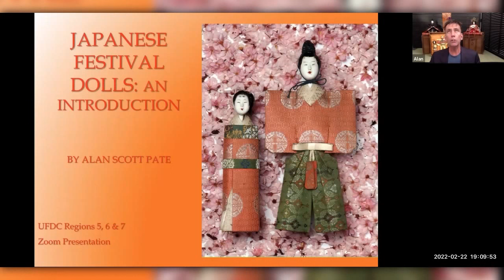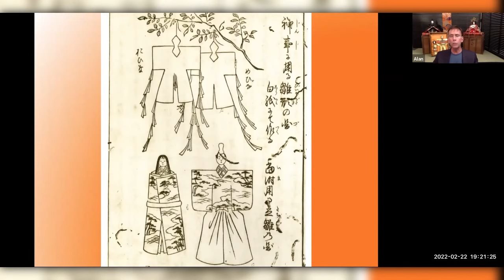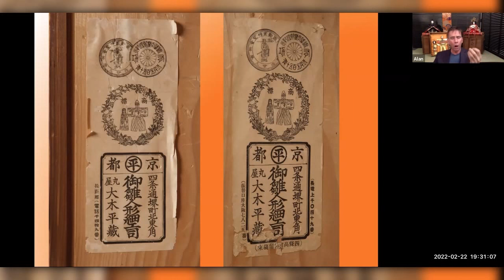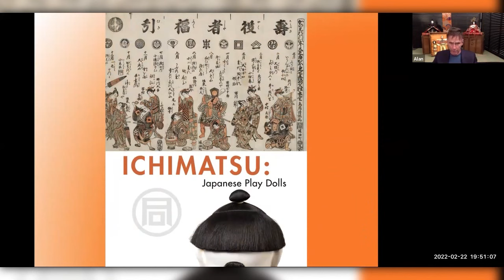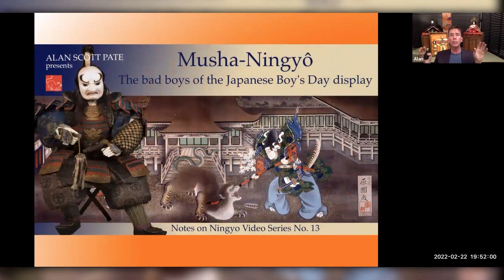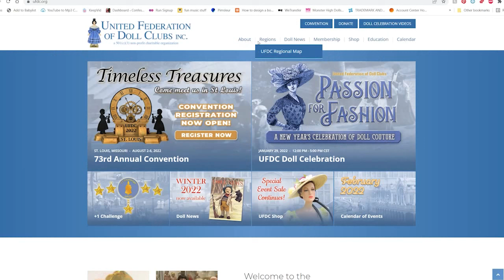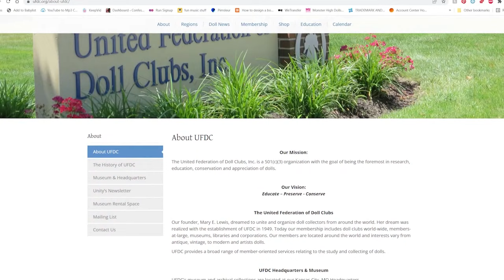Japanese Festival Dolls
Welcome to your virtual doll gathering! In these videos, you'll see and learn about dolls of all types antique to modern! We invite you to learn more about the UFDC by visiting our

This program is presented by collector and author, Alan Scott Pate.